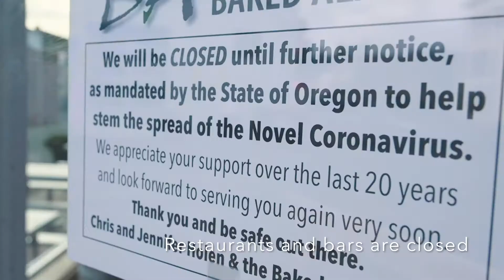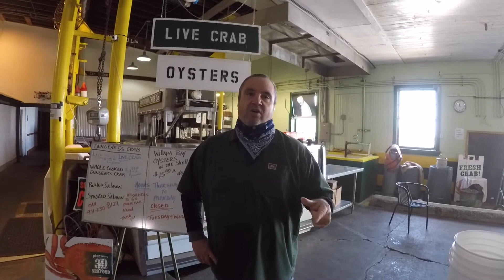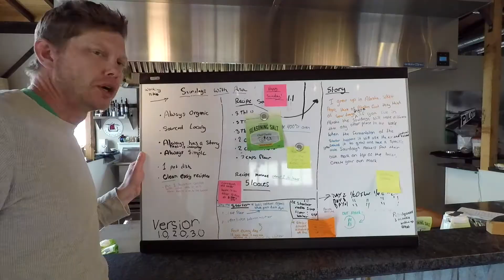"Cooking Dungeness Crab at home during a global pandemic"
In this episode with partnered up with Hanthorn Crab Company at Pier 39 in Astoria to give you a few tricks on cooking Dungeness Crab from live.